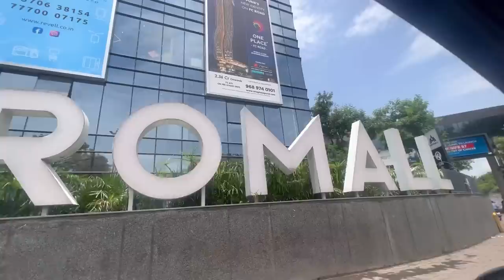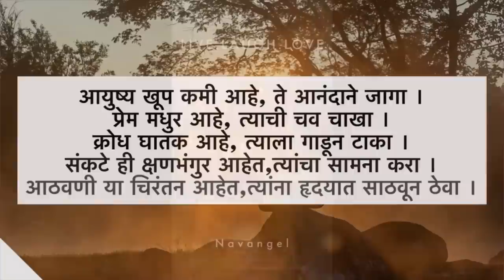प्रकाश महाजनच्या आईला पहिल्यांदाच भेटले💗| Snowy साठी शॉपिंग केली 🛍| Vlog 1154 | Marathi Vlog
Fabric : hungry_shoppers_jewels_saree (instagram)

My Interview-

100k celebration vlog

Vlogging on : iphone 13 pro

hungry_shoppers_jewels_saree